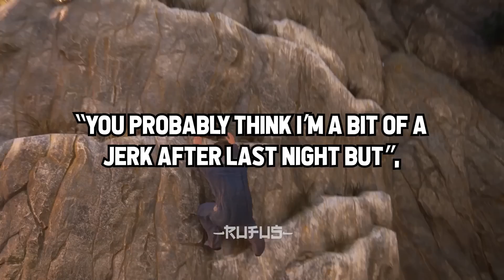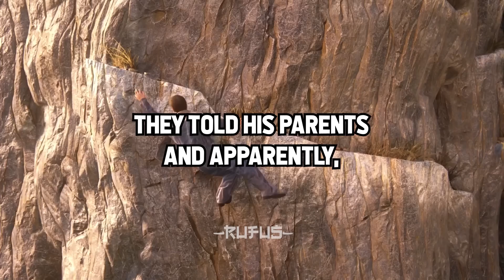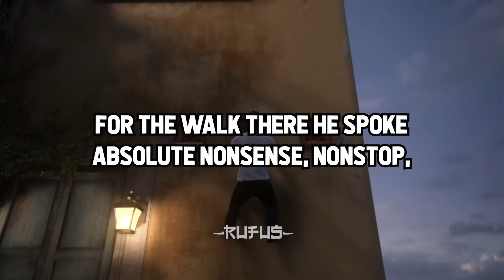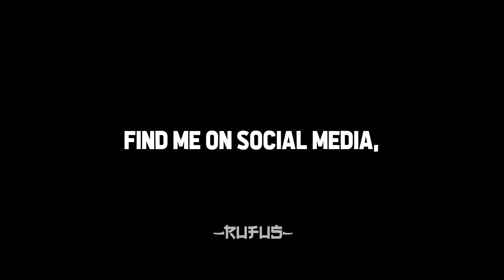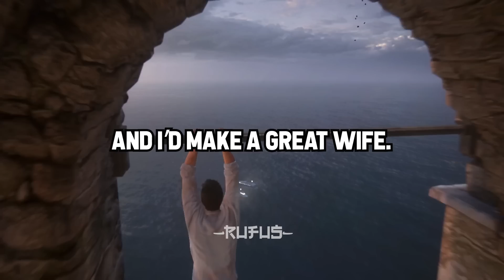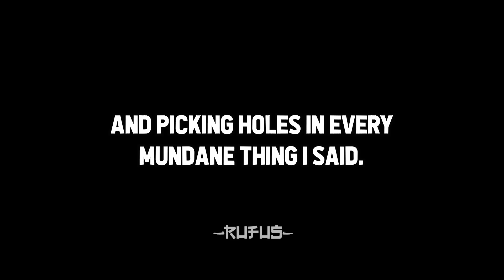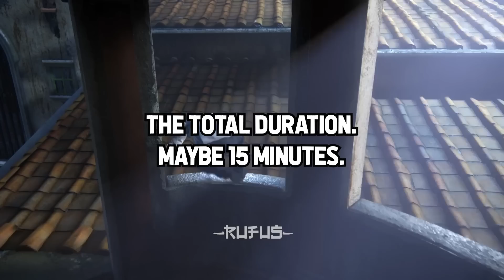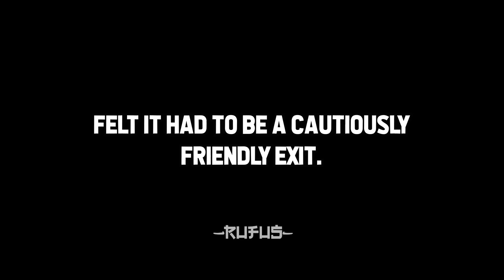What Was Your "I'M OUT OF HERE" FIRST DATE Moment?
Inspiration:

Girls, Did You EVER Have A Guy That You Wished You Said Yes To When He Asked You Out?

"The Child Who Is Not Embraced By The Village Will Burn It Down To Feel The Warmth"